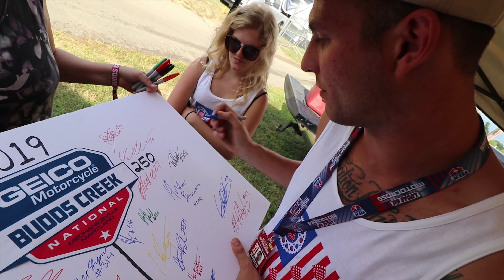Fun at Budds Creek !